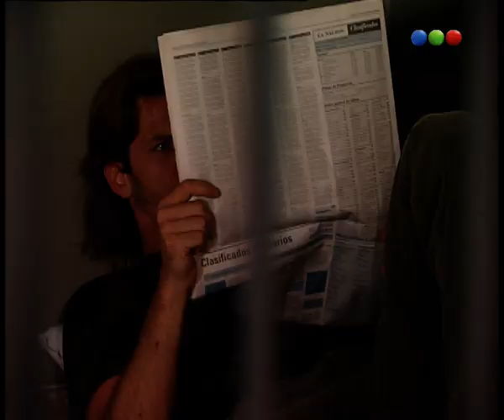Capítulo 130 - Parte 1 - Yago, Pasión Morena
Yago, pasión morena fue una telenovela argentina producida por Telefé en el año 2001. Fue protagonizada por Facundo Arana y Gianella Neyra y las
participaciones antagónicas de Romina Gaetani y Norberto Díaz.
Cuenta la historia de Yago un hombre solitario que vive en la Selva Misionera que conoce a Morena Gallardo, una mujer de la gran ciudad, tras un
accidente aereo. Así comienza una apasionante historia de amor llena de enredos y desencuentros que unirá las historias de estos personajes para
siempre.